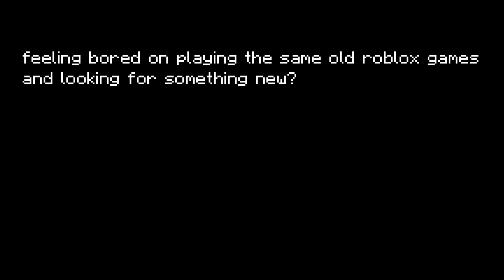Underrated ROBLOX games in 2021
Underrated roblox games 2021.